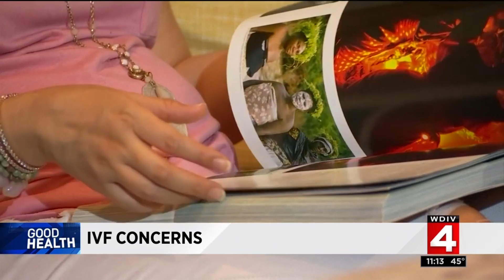Vitro fertilization may be linked to birth defects.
As researchers take a closer look at the long-term safety of in vitro fertilization, new studies suggest it may be linked to birth defects.